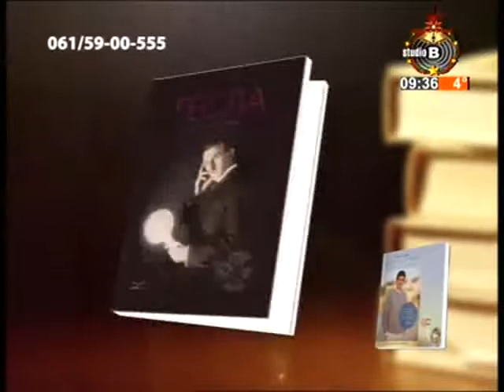Студио Б, Београде добро јутро, гост архимандрит Стефан, 3.01.2018.